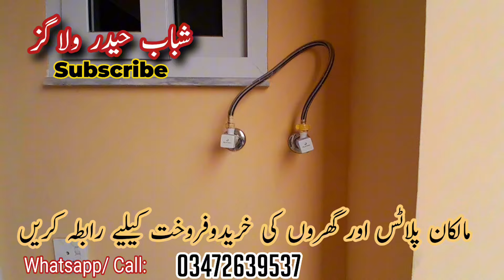Buying a Commercial Plaza in Pakistan (Islamabad)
Brand New Plaza for Sale in Islamabad | Commercial Property for sale | Investment Property
Beautiful Location Worth Investing!, ready shops on installments plan for sale, real estate investing, ready homes on installments in
business space islamabad
rawalpindi real estate
real estate market
islamabad commercial
commercial space for rent
property for sale in islamabad